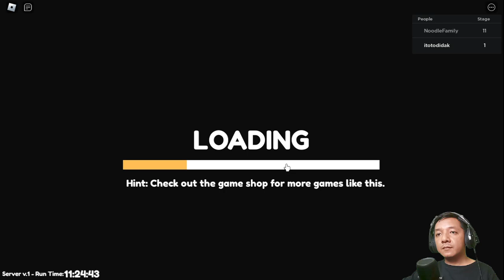SATPAM INI LANGSUNG RESIGN DARI TEMPAT KERJA | ESCAPE MR.FUNNY TOYSHOP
Main Roblok Lagi teman-teman. kali ini main escape mr.funny toyshop. roblox ini cukup seru untuk dimainkan. cek videonya di channel @IT_GAMING